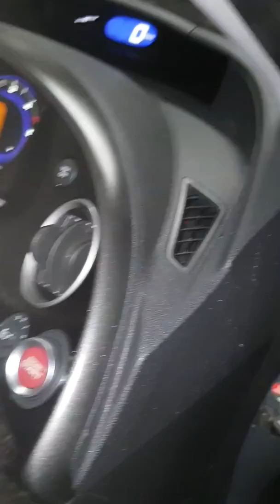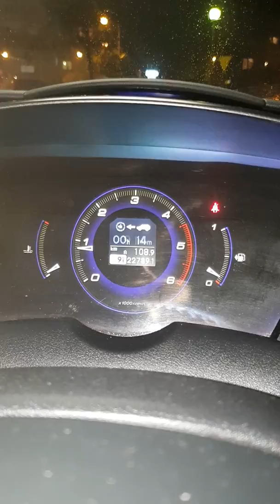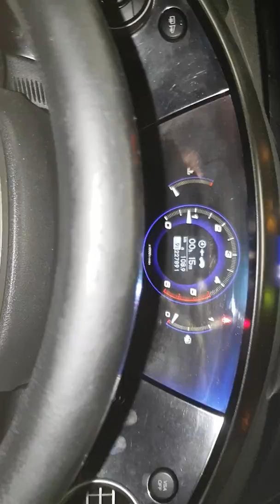Civic anglik 08.12.2018